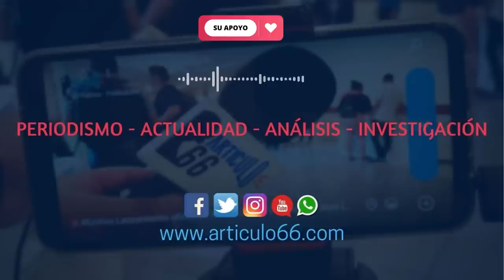Buses chinos, más deuda; Iglesia católica, de manos atadas; y claman libertad del periodista Ticay.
Ortega pasa de los buses rusos a los chinos, la dinámica es igual, Nadie sabe cómo se pagará esa nueva flota vehicular. Aquí, las tres noticias más relevantes de la semana.